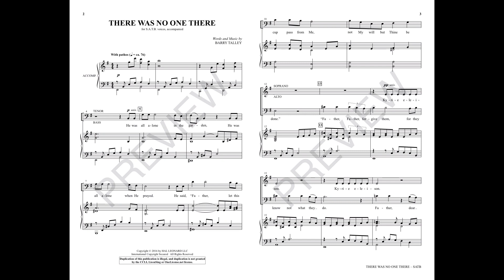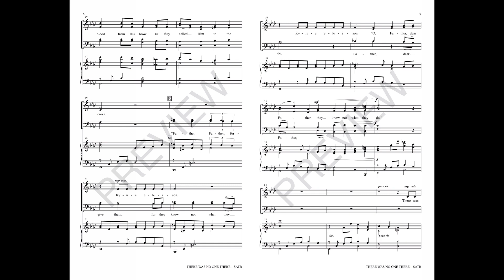THERE WAS NO ONE THERE (SATB Choir) - Barry Talley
A emotional portrait of Jesus' final hours, this anthem reminds us of His ultimate sacrifice. Singers and listeners are taken on a journey from Gethsemane to Golgotha, and the words, “Father, forgive them” are a powerful reminder of His love for us. The cries of “Kyrie Eleison” in the background add to the poignant depth of the work.